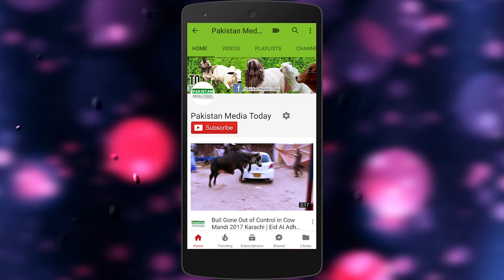Aise Janwar Pehle Kabhi Dekhe Hain? Short Film: Most Beautiful Cattle of Cattle Farms of Pakistan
Short Film: Most Beautiful Cattle Breeds of Cattle Farms of Pakistan | Healthy Animals Documentary
This is one of my special short films and documentaries that I filmed in the season of Bakra Eid 2018 / Eid ul Adha 2018 at Cattle Market Karachi; which is actually known as Sohrab Goth Cow Mandi 2018 Karachi. I have shot almost all famous cattle farms cows and bulls videos that includes Rabbani Cattle Farm, Khalq Cattle Farm, BM Afridi Cattle Farm, Fair Organic Cattle Farm, Surti Cattle Farm and some more.
In this video, you’ll watch beautiful healthy cows and heavy giant bulls of different cattle breeds such as Sahiwal, Holstein Friesian Cattle, Brhaman, Cholistani, Thari, Sibi, Australian Bulls Breed, Belgian Blue and a french breed from france that are grown in Pakistan by above cattle farmers.
I haven’t used a song, instead I have used an English Nasheed as a background music (which does not have any music, since it is tuned by human vocals voices) that is composed by Nadeem Mohammed.
It is a major contribution to the low-income farmers. Cattle’s are easy source of income / sustainability for them especially in countries like Pakistan & India.

Top 10 benefits of Cows, Bulls, Calves and other Cattle Farming:
1 Dung of the animal can be used to manure crops
2 Get fresh milk from the dairy animals
3 Thety feed on grass which will reduce the cost of artificial feeds
4 The draught cattle can be used in agricultural fields
5 Animal wastes can be used for enriching the soil
6 It provides employment to large number of people
7 The dung from the cattle is used for compost making. during compost making, the gas formed, methane, can be used for various purposes.
8 Calves when born can be sold, there by gaining a fair amount of money.
9 In countries where agriculture is a major contribution to its economy/GDP, esp like Pakistan & India, cattle are a major contribution to the rural economy and cattle products contributes a major portion to its GDP.
10 Cows rarely have multiple offspring, which means stronger single offspring and less trouble for the cow to rear a calf herself.

Cattle farming, or livestock production in general is vital for a number of reasons.
Because of their size, cattle and their offspring are much less vulnerable to predators than are sheep and goats, which require guard dogs in many cases.

Here is the brief information about the benefits of cattle farming:
The meat of the cows and bulls produces by-product:

Some edible beef cattle by-products are fairly well known such as variety meats. The nutritious value of liver, kidneys, brains, tripe, sweetbreads, and tongue has been acknowledged for quite a while. Other important edible by-products are less well known. Fats yield oleo stock and oleo oil for margarine and shortening. Oleo stearin is used in making chewing gum and certain candies. Gelatin produced from bones and skins is used in marshmallows, ice cream, canned meats, and gelatin desserts. Intestines may provide natural sausage casings.